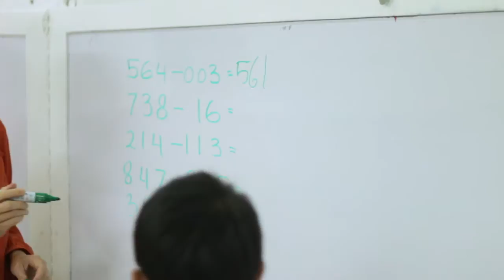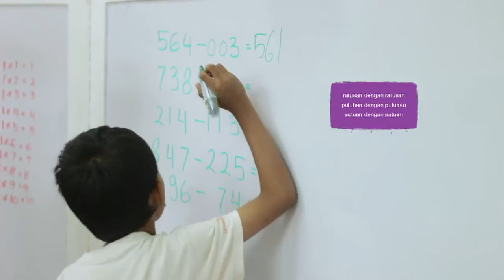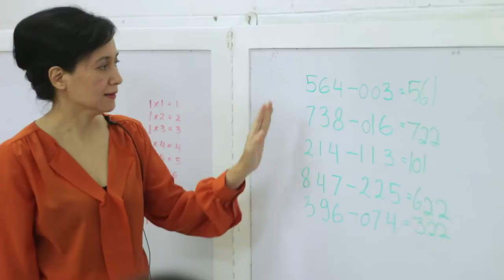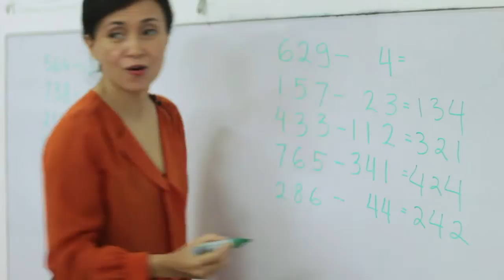SD Matematika - Pengurangan Ratusan Tanpa Benda